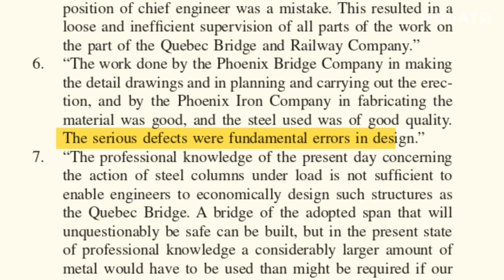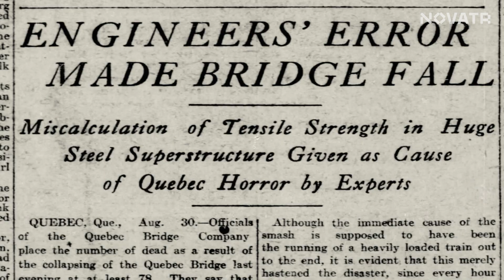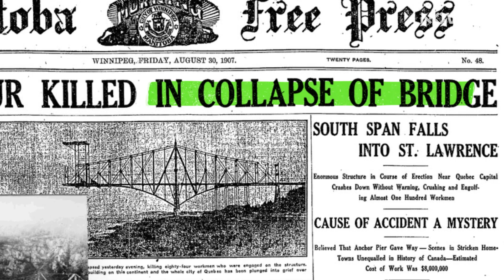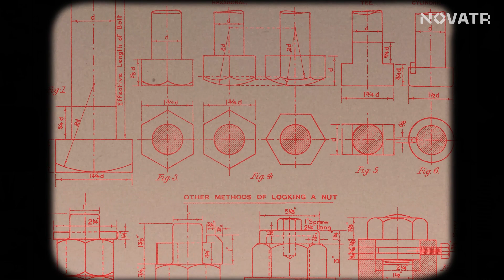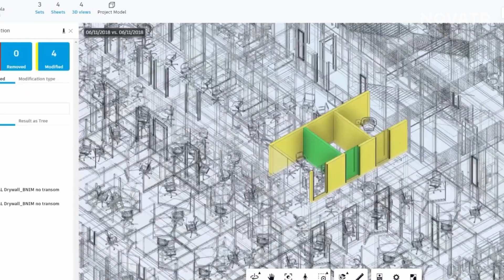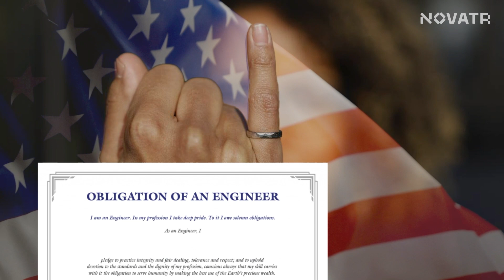The IRON RING Every Civil Engineer Should Know About | Novatr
🌉  Embark on a captivating journey through the annals of civil engineering history with Novatr's latest video, "The Iron Ring Every Civil Engineer Should Know About." Delve into the tragic yet instructive narrative of the Quebec Bridge collapse, a pivotal moment that gave birth to a timeless tradition – the Iron Ring Ceremony.

🔗 Iron Ring Tradition:
Learn about the solemn Iron Ring Ceremony, also known as the Ritual of the Calling of an Engineer. Explore its roots, significance, and the enduring oath taken by engineers, marking a commitment to ethical practice and responsibility.

🌍 Canadian Engineering Heritage:
Uncover the rich history of Canadian engineering, from the iconic Quebec Bridge to the establishment of the Order of the Engineer. Witness the evolution of this symbolic pinky ring, worn proudly by engineers as a reminder of their solemn duty.

🔍 Quebec Bridge Collapse: Lessons Learned:
Revisit the tragic Quebec Bridge collapse and understand the profound lessons it holds for civil engineers. Discover how this incident shaped the profession, leading to the creation of a ritual that symbolizes resilience, responsibility, and the pursuit of excellence.

📜 Engineering Legacy:
Explore the enduring legacy of the Iron Ring Ceremony, both in-person and its online adaptations. Gain insights into the unique experiences of those who participate in this timeless ritual, fostering a sense of unity and purpose within the engineering community.